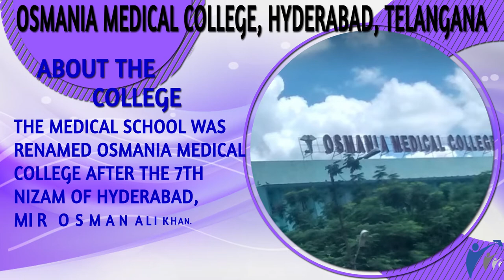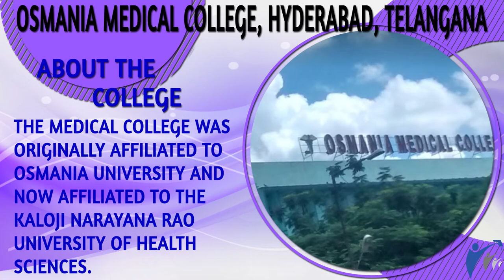Osmania Medical College - Introduction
Osmania Medical College formerly known as The Hyderabad Medical School is one of the top Government medical colleges in Telangana started in 1946. The medical college is listed in the World Directory of Medical Schools and has been ranked 16th among the top medical colleges in India in 2017 by Outlook India.

One of the top government medical colleges in India, Osmania Medical College offers the four and a half year undergraduate medical course i.e. MBBS with a one-year compulsory internship and PG medical courses namely, MD/MS of three years and PG Diploma with two years to the medical students.

Osmania Medical College, one of the top medical colleges in India, is attached to Osmania General Hospital with more than 1000 bed strength. The World's first female Anesthesiologist Dr. Rupa Bai Furdoonji graduated from this top medical college in 1889. This medical college has notable alumni like - Tejaswini Manogna (Miss Earth India 2019), Mandadi Prabhakar Reddy (Telugu Character Actor), K. Srinath Reddy (President of the Public Health Foundation of India), etc.

Watch the Video to know more about Osmania Medical College

We are one of the Leading Education Advocacy Services Company in Bangalore, acknowledged for providing genuine information about medical education in India and Abroad. We help students to get medical admissions in India and MBBS admissions abroad. We have a successful track record of satisfied customers over the past two decades.

We help students through our expertise in NEET Merit-Counselling process (Expert Counselling) with Admission Guidance for medical colleges in India and medical colleges abroad.

We have a dedicated team of education counsellors and experts for providing career guidance and admission support services to students. Our team of education counsellors has strong understanding of medical admission process to all medical colleges in India and medical colleges abroad.

Our Expert Counselling service aims at providing End-to-End support to deserving students who are looking for professional guidance throughout NEET Merit-Counselling process. Our expert counselling service includes following:

Our Core Values:

• Competency
• Consistency
• Reliability
• Commitment
• Integrity
• Sincerity

If you are seeking expert guidance for MBBS admission in Osmania Medical College or PG medical admission in Osmania Medical College you may reach out to us @ or may call us @ 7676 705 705